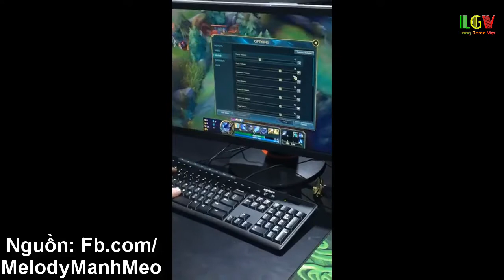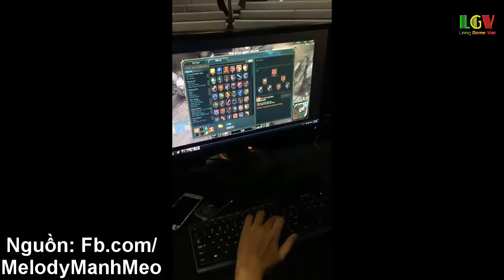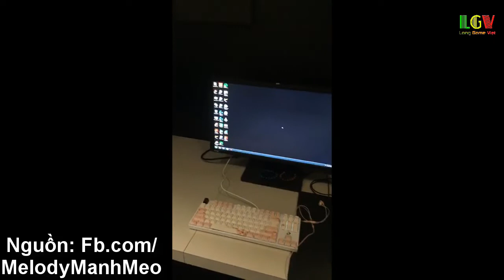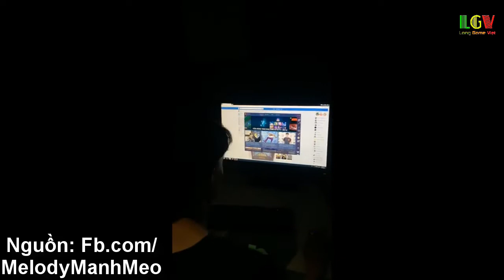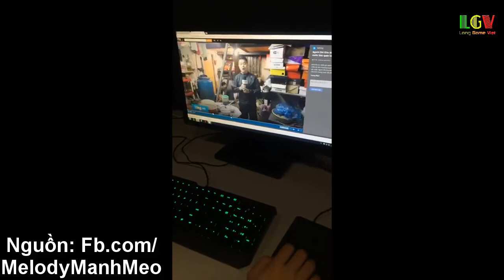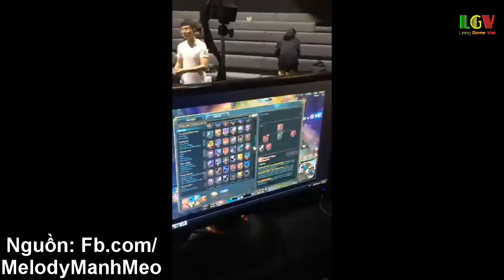[Full] Gặp bão tại GG Studium, Các BLV VETV xảy ra "nội chiến" | VETV Civil war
Ngay sau sự kiện All-star Việt Nam ngày 25/11/2018, những BLV của VETV gặp bão lớn và không thể về nhà nên đã ở lại GG Stadium và BLV Mạnh Mèo Melody quyết định rủ team VETV dùng chế độ "Captain Mode" để phân thắng bại... Và kết quả thế nào mọi người cùng xem video để biết rõ hơn nhé.
Edit by Làng Game Việt
Credit:
If any owners has an issue with any of the uploads please get in contact  and it will be deleted immediately. Thank you for your coopertation.

Nếu có bất cứ vấn đề liên quan đến bản quyền nội dung, hình ảnh... các bạn vui lòng liên lạc mình theo địa chỉ  để giải quyết nhé. Mình sẽ cùng nhau làm việc nhanh và trên tinh thần hợp tác nhất có thể ^_^